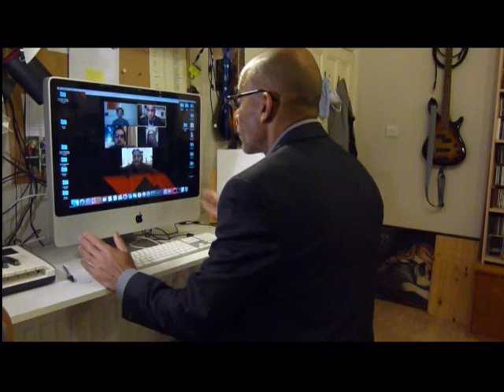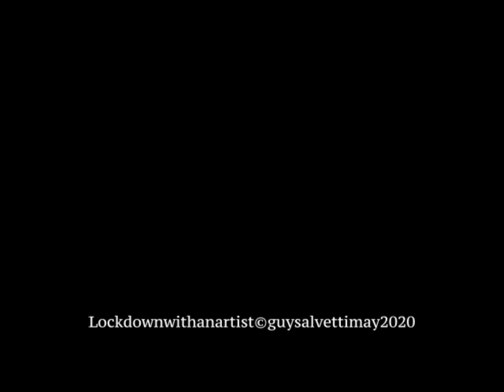Lockdown with an Artist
Comedy. Some of the days during Covid-19 lockdown